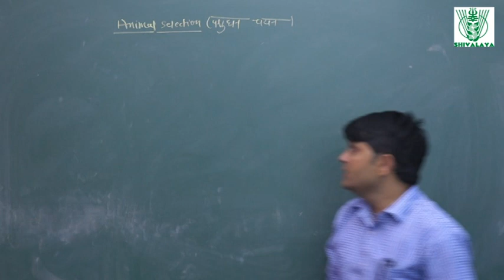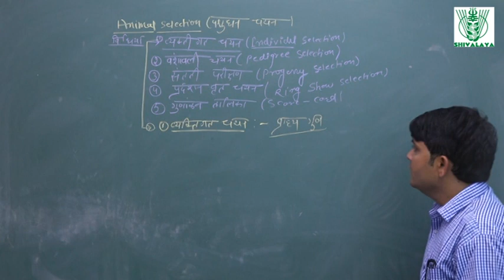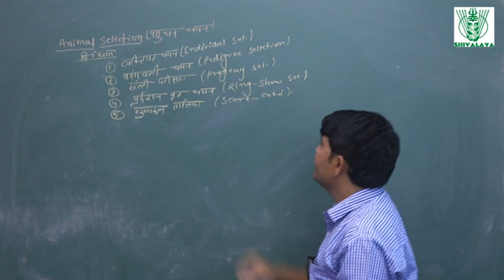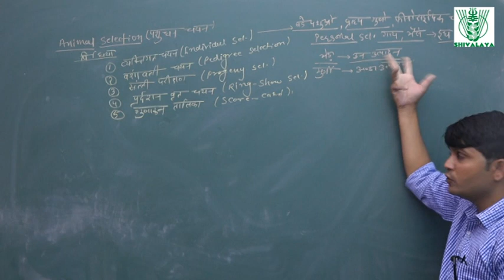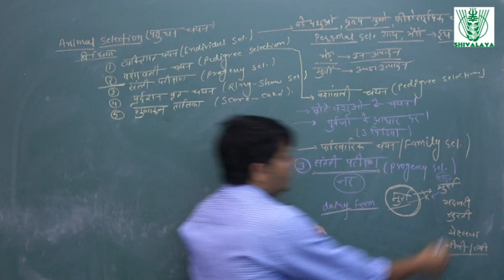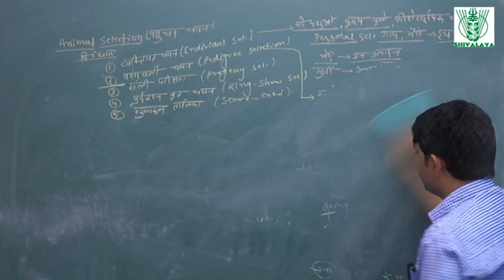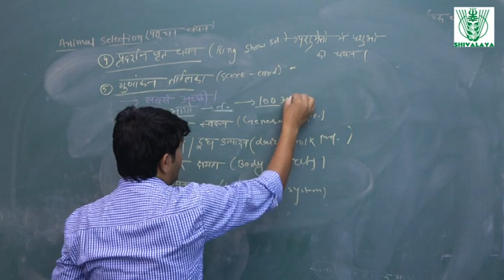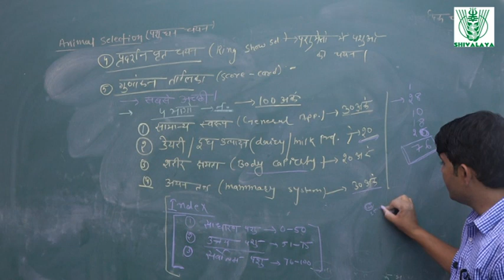animal selection Lecture-1 | Agriculture | Jet & Icar | Shivalaya Classes || 9887988075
This Agriculture Video Lecture is best for all agriculture competitive exam like IBPS AFO, AO ,ARO, RO, ASRB NET, ARS NABARD, FCI, Pre-PG, ICAR, JRF, Agriculture supervisor, JET, BHU etc. Students